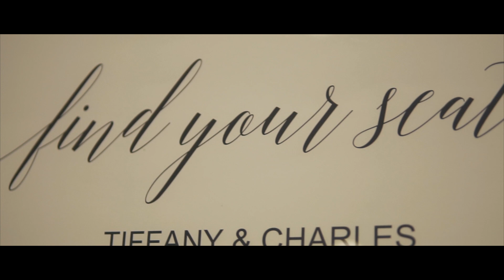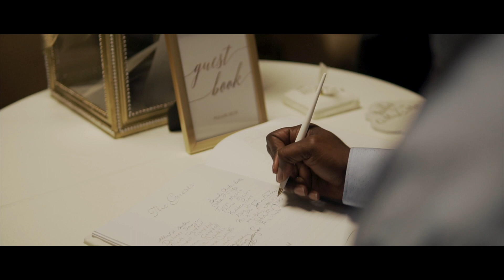JumpTheMcBroom Wedding Video: Charles and Tiffany McBroom 4/20/19 "Love Recognizes No Barriers"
@tiffanymcbroom and @chizzdapoet Married on April 20, 2019 at The Radisson Hotel Louisville North

Video by: Milas Norris
Photos: Porche B. Photography
Tuxedo: iBenWills/Loren Spratt